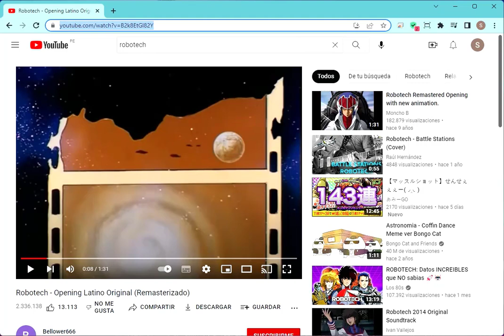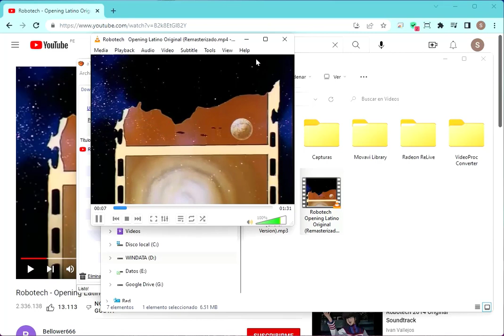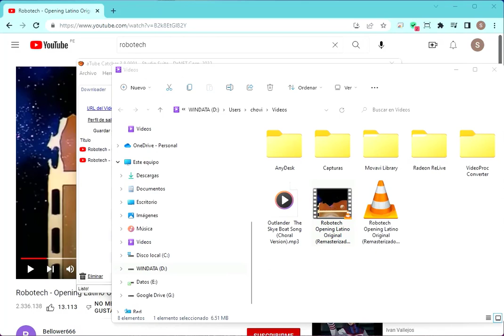Como descagar un video de youtube con atube catcher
Les muestro en forma simple como descargar un video de youtube usandop atuibe catcher en foprma 100% gratuita.